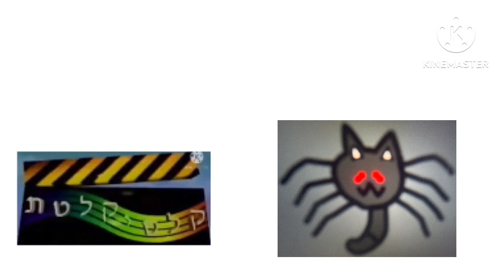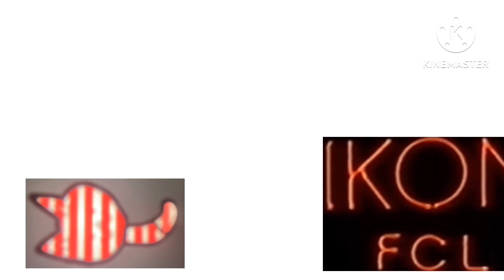Perfectly Cut Screams (AM2TFTPF’s Version/15)